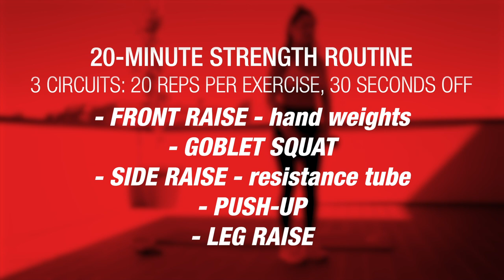20-Minute Strength Workout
About SPRI:
SPRI Products, Inc. is the leading manufacturer and distributor of rubberized resistance exercise products for the health and fitness industry. SPRI designs and produces innovative rubber resistance exercise products and has led the way in popularizing rubberized resistance workouts.